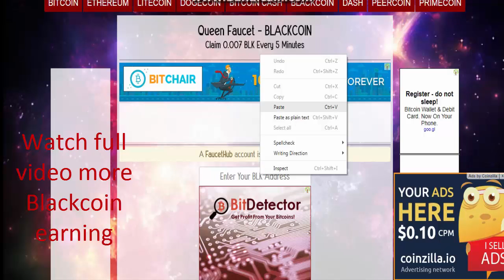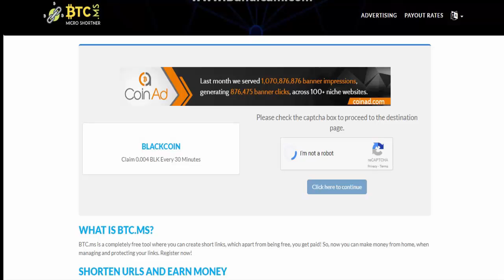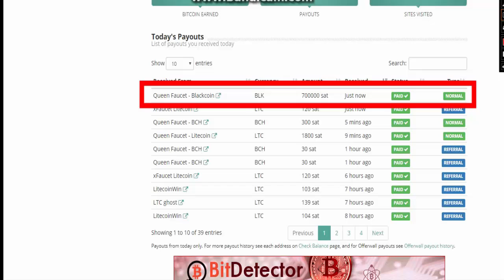every 5 min claim 700000 sat Blackcoin earn easitly directly withdraw to faucethub io